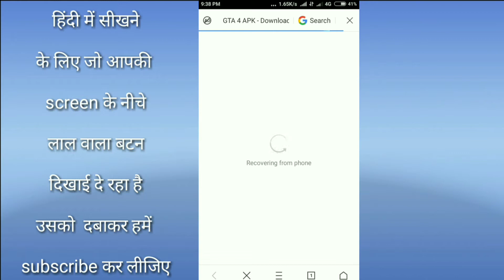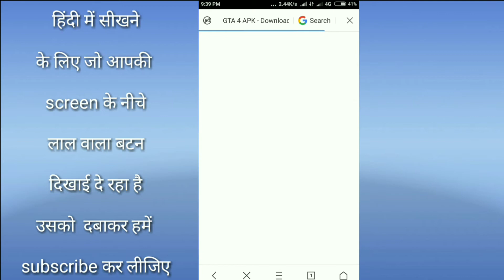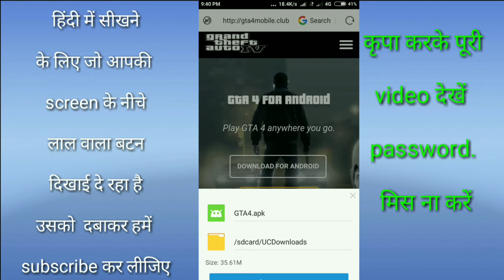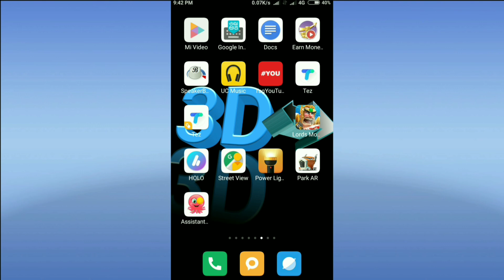[ hindi] how to gta4 game Gta4 ANDROID mobile Download 2018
YO YO HINDI TRICK

Warning: Watch the video first otherwise you were not able to download the game